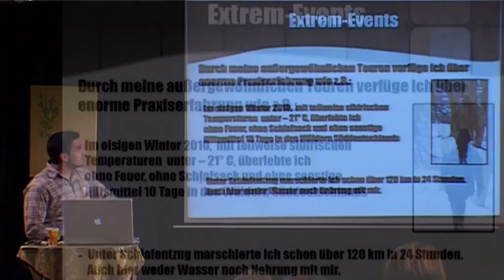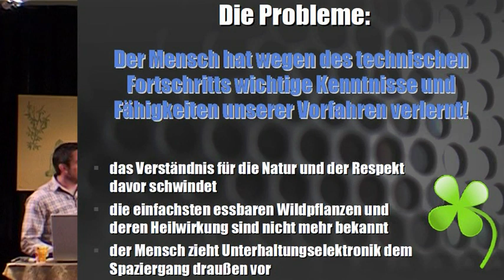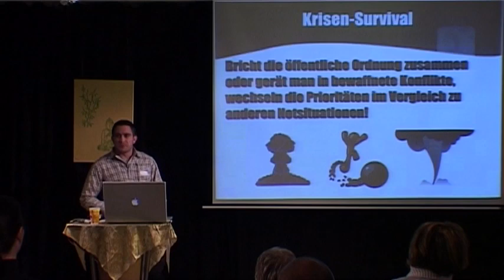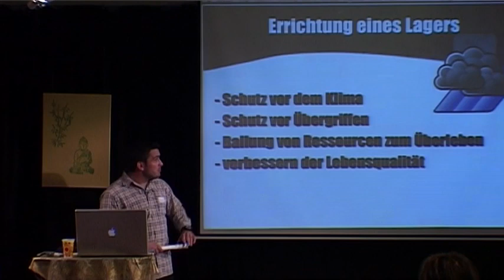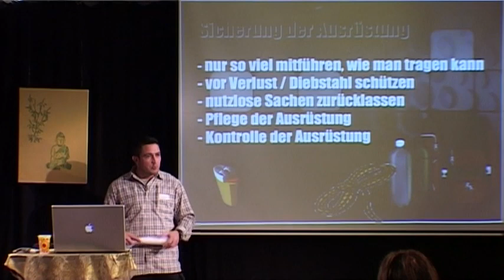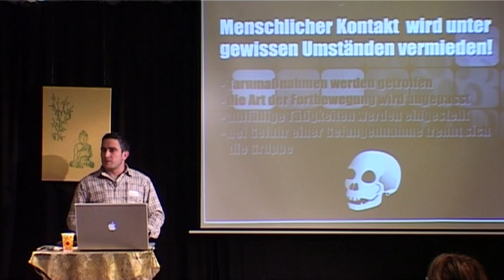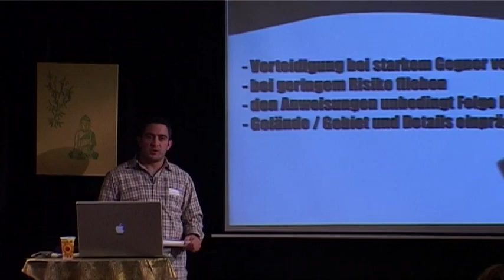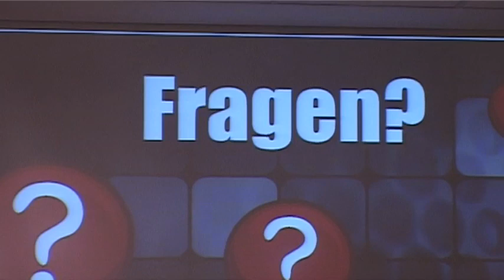Krisen Survival Lars Konarek. Überleben bei einem Blackout / Katastrophe